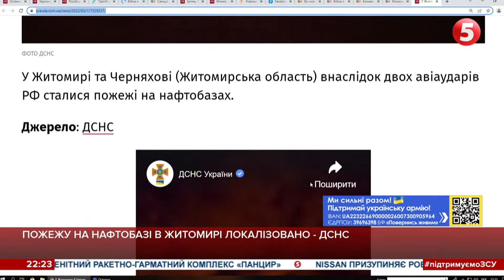Російські окупанти нанесли авіаудари по нафтобазам на Житомирщині. Виникла пожежа